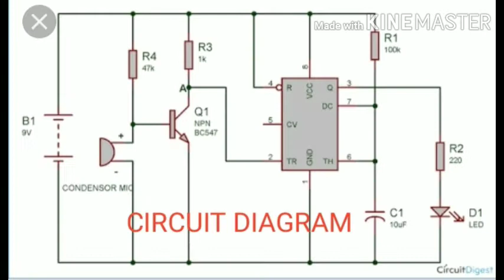CLAP SWITCH DIY || ताली बजाने से जलने वाला बल्ब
CLAP SWITCH USING TRANSISTOR BC547, IC555